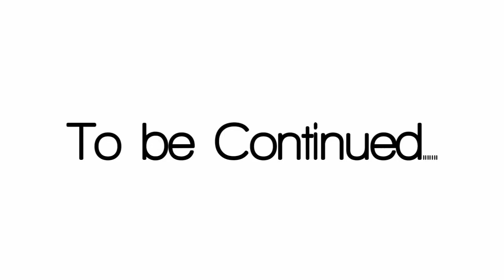Type of Friends || Mkmd Shows || Bengali Vines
Hello friends এটা আমাদের নতুন চ্যানেলের 2nd Video তো ভালো লাগলে ভিডিওটি সবাই Like করো comment করে জানাও কেমন লাগলে আর খুব বেশি ভালো লাগলে অবশ্যই Share করো।

আর তোমরা যদি চাও আমাকে Facebook, Instagram এ ফলো করবে, তাহলে নীচে Link দেওয়া আছে গিয়ে ফলো করে আসতে পার।

Our Production:-

Starting:-(1)Subhajit, (2)Subhradeep, (3)Arju, (4)Om

Camera:-Santanu

Mic:-Pronab

Directed, Written & Edit:-Subhradeep

Video Title👉Type of Friends || Mkmd Shows || Bengali Vines

Video Tags use👉Type of Friends || Mkmd Shows || Bengali Vines,  bengali vines channel,